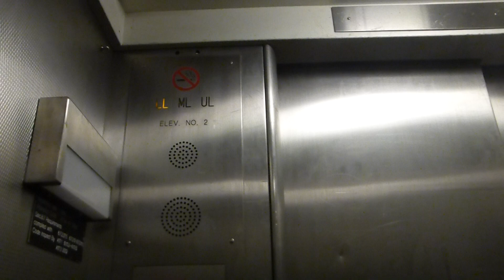Otis Hydraulic Service Elevator (Unknown Mod) At UT Arlington University Center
Riding the modernized service elevator at University Of Texas At Arlington University Center in Arlington TX